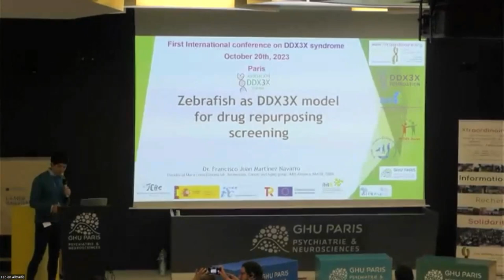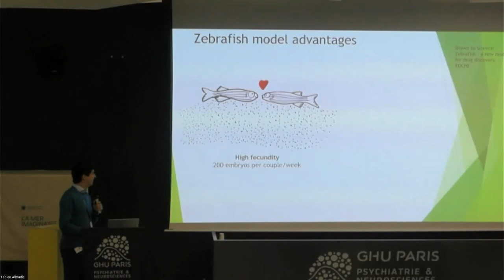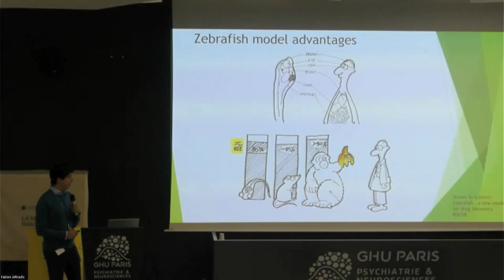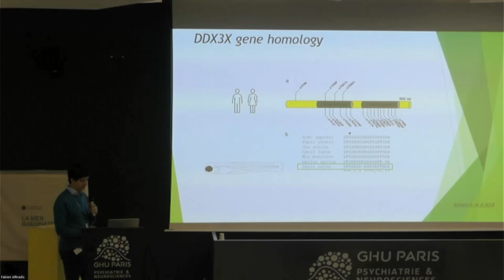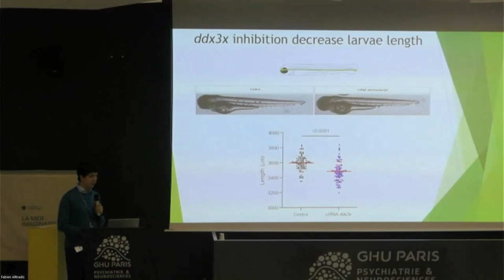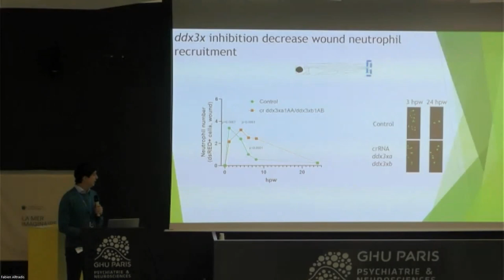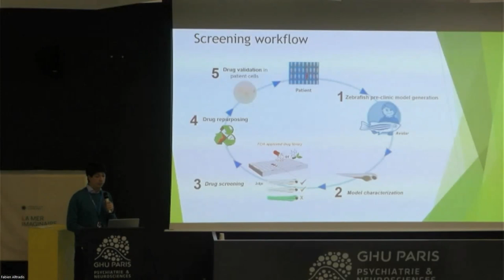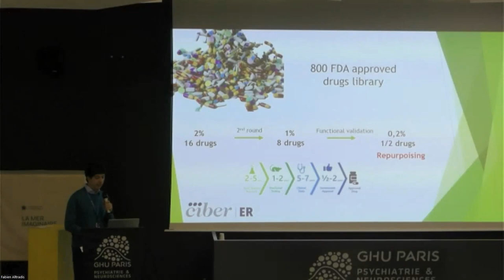Zebrafish as DDX3X model for drug repurposing screening - Journée DDX3X (SP) 2023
Journée DDX3X 2023 (SP) - Zebrafish as DDX3X model for drug repurposing screening
Dr Francisco Juan Martinez Navarro, Postdoc
English version